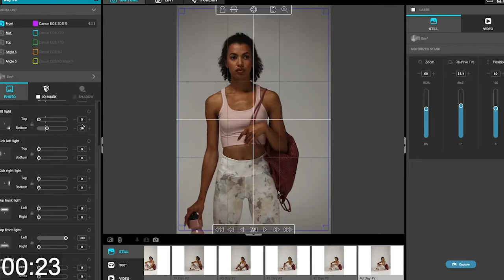Fashion Studio - Got a Minute?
Got a minute?

In less than 60 seconds we'll tell you why you need our Fashion Studio for all your fashion productphotography needs in 2021!

Ready?
Hit play!